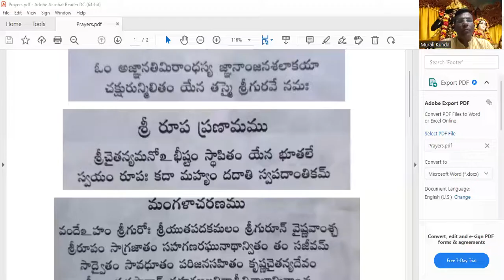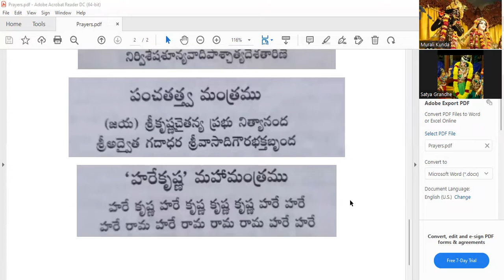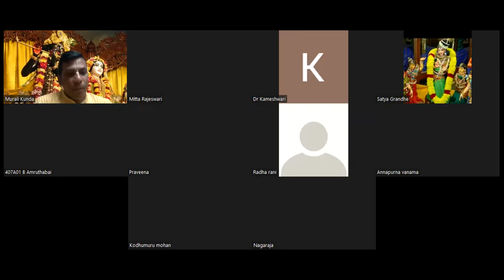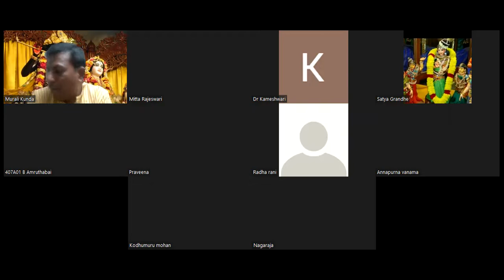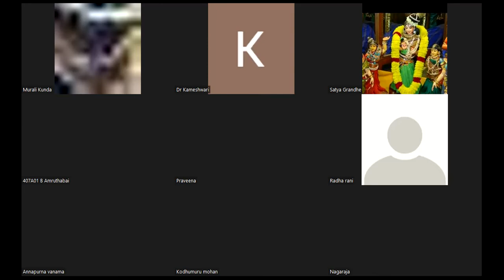Srimad Bhagavatam Canto-3 Chapter-13 Verse 29 to 40